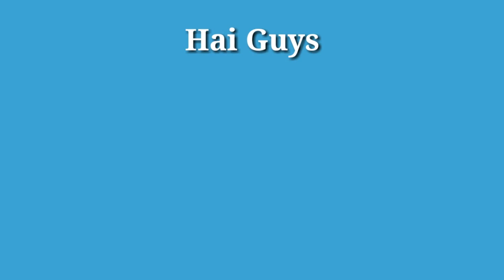Sopir ugal ugalan hampir crash dua kali